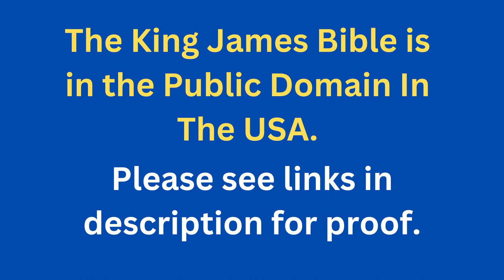Through The Bible In A Year - Day 186- Bible Reading Plan KJV -Shining The Light Ministries -Day 186